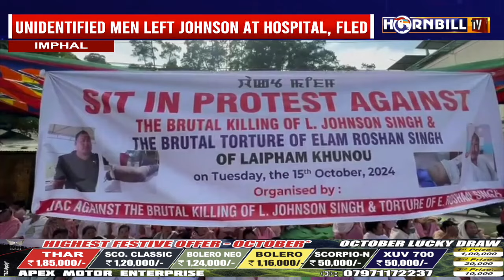PROTESTS OVER BRUTAL KILLING OF A MAN FROM LAIPHAM KHUNOU